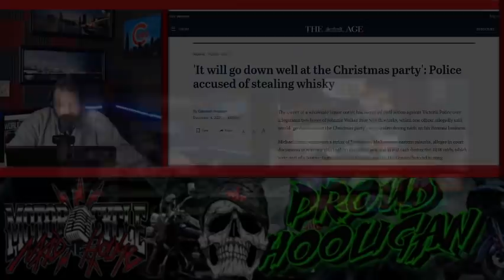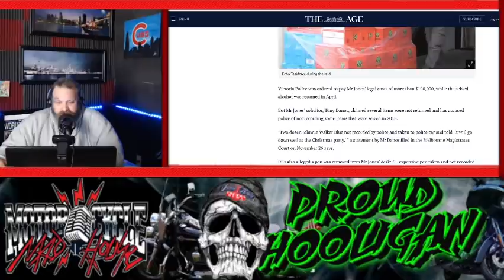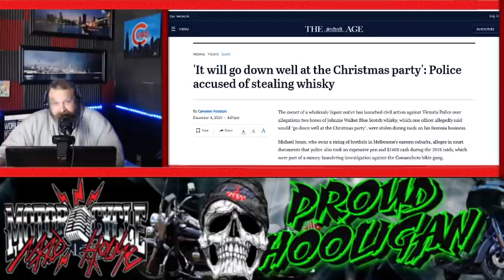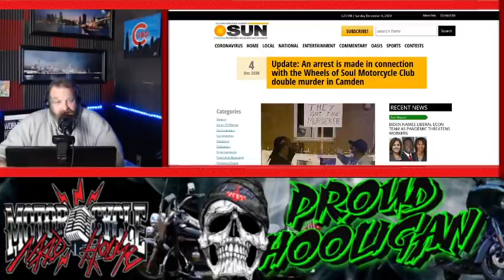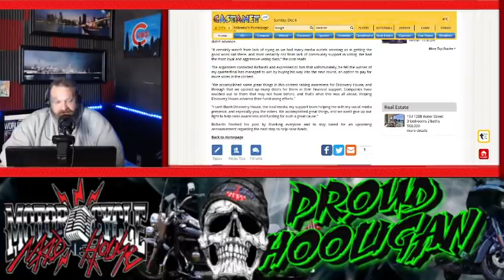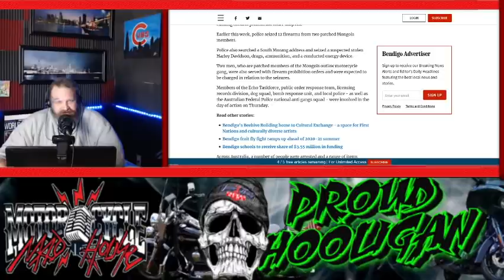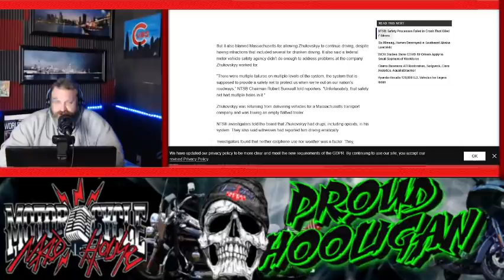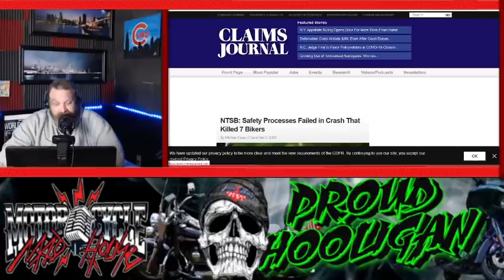Going to a 1%er Motorcycle Club Party or LEMC Party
Visit Ciro3D for some of the best Motorcycle Accessories. They have Engine Accesories, Exhaust, Seats and some of the best lighting on the market. Ciro3d is a trusted retailer of bikers and motorcycle enthusiast around the world.

Your one stop shop for all things Vapor
Central Vapors is your vaping HQ and one-stop online vape shop for all things vapor. Find the best e Juice flavors, take advantage of cheap vape deals and buy Premium Vape Juice liquids in stores or right here from Central Vapors online vape shop.

I'm from NYC , I just watched your rant and I have to disagree with you on a lot of what you touched on.
      I'm an independent, I don't don't support anyone, my only goal from this "lifestyle" is putting on the miles, I'm not looking for any brotherhood. But I totally get where this guy Kyle is coming from.
      Cops are just people, and NYPD are in a class of their own, they don't profile bikers here. Maybe that's a Texas problem like you say, but I don't live in Texas, I live in New York Fucking City.
   Now let's talk about New York City, if  You want to attend a 1% function here you got 2 opinions: Angles or Pagan's.  The Angels clubhouse had a drive by last year, there's another clubhouse 20 miles away in Newark NJ, you could go party there , but you might get beaten like a pinata at the gas pump when you leave the party.  If you decide to party with the Pagan's, someone might come by and shoot the Prez execution style, so try your best to stay out of the line of fire. It's a war zone either way you go.
       Also I think these people are cowards and punks.  Look at all the crap that happened in the media in front of the 3rd  street house. They get into a fist fight with a drunken 20 year old over a cone in the street, and when they get their ass whooped, they pull out a gun and shoot the kid in the stomach. And there's the story with the food delivery guy who double parked in front of the bikes for a total of 2 minutes, they needed 2 men to attack him. This was just a working man doing his best to support his family.
      I've never been to a Punishers party , but I'm sure I'd have a good time if I did.  When I attend a party or a rally, it's not about the destination. I get a few guys together and we spend most of the day riding, the party is just a pit stop. We do a pop in, drink 2 or 3 beers, smoke a fatty, have a burger, then get back on the road. I really don't care what the guy working the barbecue does for a living.
     You're average independent is better off attending a LEO party then a 1% party, I don't want to be in a war zone, or get photographed by the feds, I just want a burger and a beer.
I love the show, and I find your commentary interesting and entertaining. keep up the good work .

Get your copy of the best selling biker book of the year: New Age of Biking and Brotherhood Paperback by James "Hollywood"Macecari

Address (Fan Mail):       Insane Throttle Publications